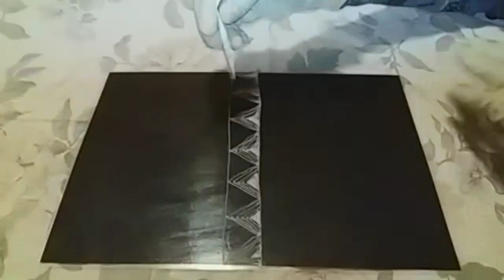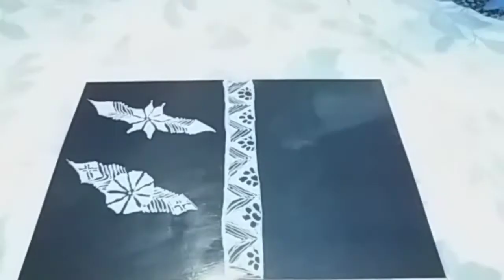Barashada cilansarka casharkii 5aad